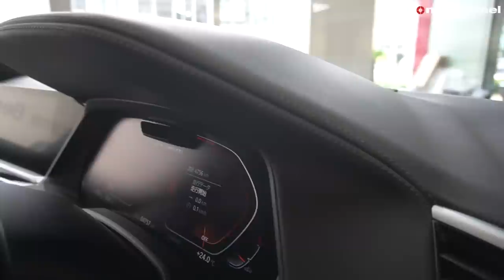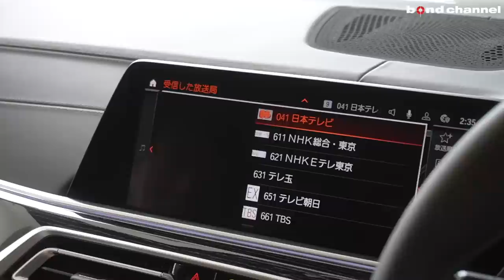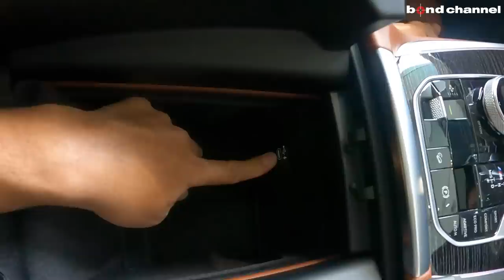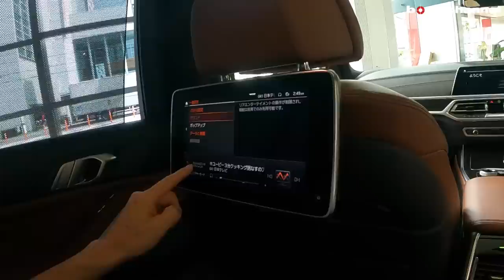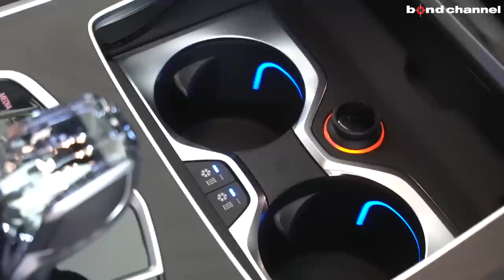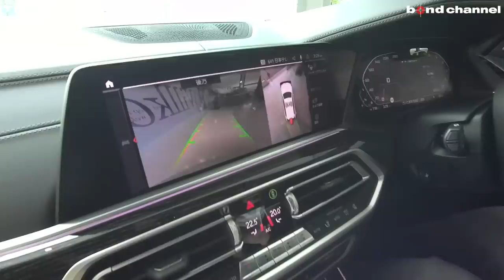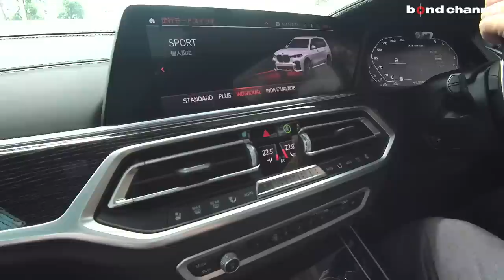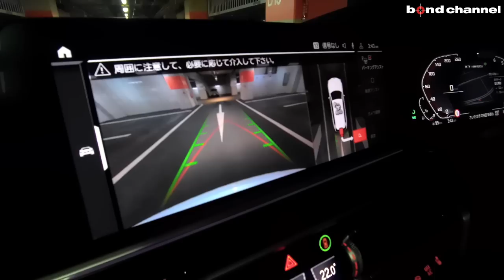【bond cars Arena】BMW X7 SUVブームに真っ向勝負の豪華SAV！その実力は?!【車両紹介】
Chapters
00:00 外装紹介
11:32 トランク紹介
14:34 内装紹介
34:11 35d内装紹介
41:15 エンジンルーム紹介
43:16 灯火類&排気音紹介
45:00 試乗
58:18 バーキングアシスト

【～新入庫～】BC Forged23インチアルミ/6シーターコンフォートシート/電動サイドステップ/エアサスモジュール/各部ブラックアウトなど充実内容♪♪

グレード
型式 3BA-CX44
ハンドル 右
カラー ミネラルホワイト
保証 あり
修復歴 なし

　　　外装★★★★★ 内装★★★★★

【X7 xDrive35d MSport】
　◆V8気筒DOHC
　◆電子制御式8速スポーツオートマチックトランスミッション
　◆xDriveシステム

　◆BC Forged HCA385S 23インチアルミホイール
　◆電動サイドステップ
　◆エアサスモジュール
　◆DIXCEL低ダストブレーキパット（フロント/リア）
　◆ブラックペイント
　　●フロントグリル●フロントバンパーモール●エンブレム類
　　●サイドモール●リアディフューザー●マフラーカッター
　◆ブラックラッピング
　　●フロントグリルインナーフィン●トランクモール
　◆ミラーカバーボディ同色ペイント
　◆デジタルミラー
　◆ユピテルレーダー/ドライブレコーダー
　◆リアウインドフィルム

【純正オプション】()新車時OP価格
　◆2列目コンフォートシート/6人乗り（9.1万円）
　◆リアシートエンターテイメントシステム（36.3万円）
　◆スカイラウンジパノラマサンルーフ（11.7万円）

　◆Mエアロダイナミクス・パッケージ
　　●フロントエプロン●サイドスカート●リヤスカート
　　●ワイドホイールアーチ
　◆BMW Indvidualハイグロスシャドーラインエクステリア
　◆エグゼクティブドライブプロフェッショナル
　◆4輪エアサスペンション
　◆Mスポーツエグゾーストシステム
　◆Mスポーツブレーキ
　◆BMWレザーライト
　◆マルチファンクションMスポーツレザーステアリング
　◆パーキングアシストプラス
　　●パークディスタンスコントロール（フロント/リア）
　　●パーキングアシスト●リアビューカメラ●リバースアシスト
　　●トップビュー●サイドビューカメラ
　◆ドライビングアシストプロフェッショナル
　　●アクティブクルーズコントロール●ステアリングレーンアシスト
　　●レーンディパーチャーウォーニング●レーンチャンジアシスト
　　●衝突回避被害軽減ブレーキ●前車接近警告機能
　　●エマージャンシーストップアシスト
　◆オートマチックトランクリッド
　◆BMW Indvidualアルカンタラルーフライニング
　◆BMWヘッドアップディスプレイ
　◆BMWジェスチャーコントロール
　◆シートヒーター（フロント/リア)
　◆BMWライブコクピット
　　●12.3インチタッチパネルワイドコントロールディスプレイ
　　●12.3インチディスプレイメーターパネル
　　●HDDナビゲーションシステム
　　●AM/FMラジオ●地上デジタルTVチューナー
　◆USBオーディオインターフェイス
　◆ETC

　5年目でお支払プランを再検討して戴く事も1案ですがその他時期でも
　お支払期間中は変更可能です。

ARENA | BMW

【～新入庫～】BMWIndividualレザーシート/Bowers＆Wilkinsサウンド/22インチアルミ/パノラマルーフなど充実装備♪♪

グレード X7 Xドライブ 35d　Mスポーツ
型式 3DA-CW30
ハンドル 右
カラー ブラックサファイア
保証 なし
修復歴 なし

【X7 xDrive35d MSport】
　◆直列6気筒DOHCディーゼル
　◆xDriveシステム

　◆BMWIndividualフルレザーメリノシート/バイカラー（50万円）
　◆Bowers＆Wilkinsダイヤモンドサウンドサウンドシステム（61.7万円）
　◆エグゼクティブドライブプロフェッショナル（35.6万円）
　◆ウェルネスパッケージ（14.6万円）
　　●アンビエントエアパッケージ●●保冷・保温機能付きカップホルダー
　　●ヒートコンフォートパッケージ/アームレスト＆ステアリングヒーター
　◆22インチマルチスポークアルミホイール（24.7万円）

　◆コンフォートアクセス
　◆ETC

　5年目でお支払プランを再検討して戴く事も1案ですがその他時期でも

〒338-0001
埼玉県さいたま市中央区上落合2-4-1
AM10:00 ~ PM8:00
定休日　なし